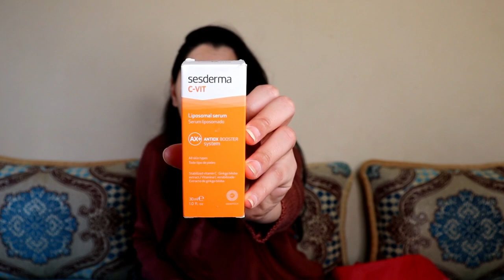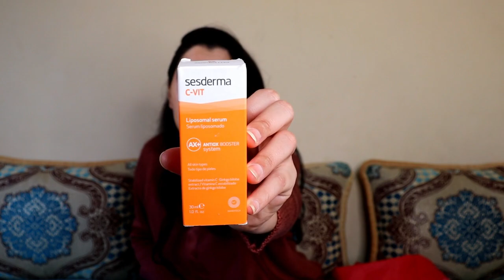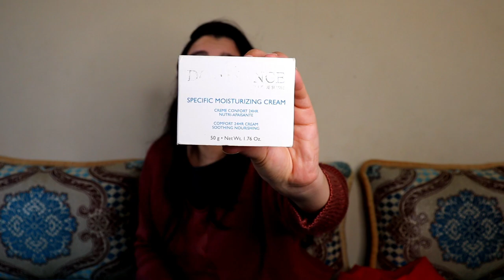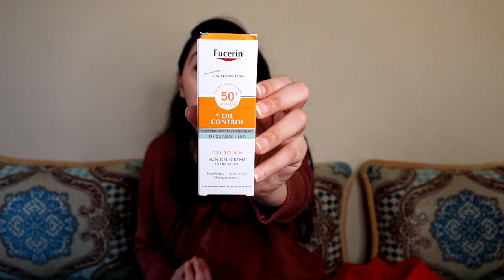☀ ترتيب الصحيح لإستعمال كريمات للعناية بالبشرة في روتين الصباحي 🌸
سلام أحلى عائلة، مرحبا بكم مرة جديدة في  قناة. كان نتمنى تكونو بألف خير ونتوما كاتشاهدوا فيديو يوم، في هاد فيديوا كانشارك معاكم أهم الخطوات للعناية بالبشرة في روتين الصباحي ☀

Vlog: Global Competition I فلوق : أول مرة نحضر لمسابقة عالمية في فندق 5 نجوم ، شوفوا معامن تلاقيت؟/

 Google+:Saidael Stars
Official YouTube: Saidael Stars
Snap : Saidael Stars

The channel Saidael Stars is a channel where I share with you all my tips and my experience in terms of makeup, look , skincare ,trips,travel and lifestyle.

القناة ديال سعيدة الستارز هي قناة الي كنهدرو فيها على أي موضوع كيهم المرأة و حتى الرجل : مكياج، كيفية الإهتمام بالبشرة، لوك ، حياة اليومية ، الدراسة، الطبخ، السفر، نصائح عامة في الحياة...